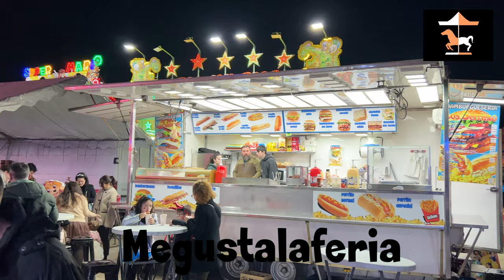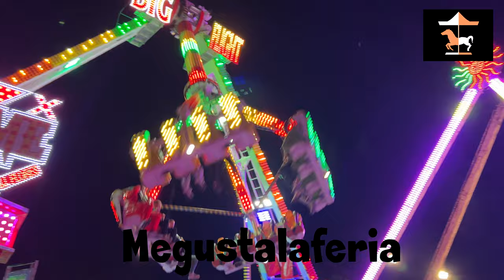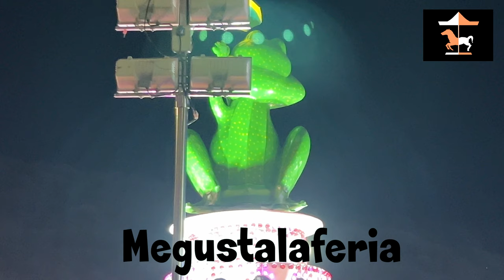Navalmoral de la Mata Feria de Carnaval 2.024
Diferentes atracciones instaladas en la Feria de Carnaval de Navalmoral de la Mata del 9 al 14 de Febrero de 2.024. Vídeo realizado la página de las ferias.